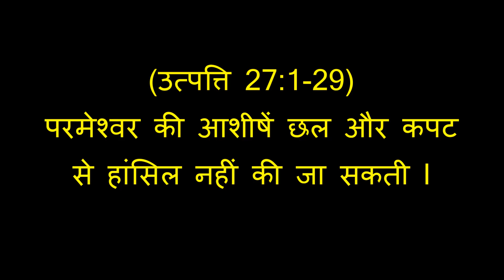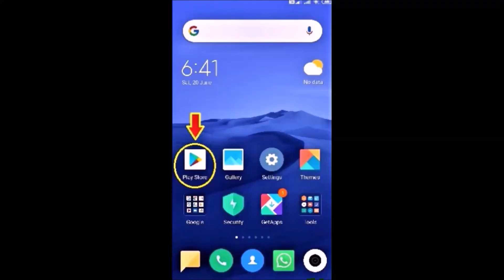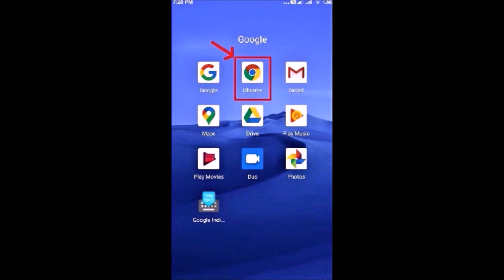परमेश्वर की आशीषें छल और कपट से हांसिल नहीं की जा सकती ! Joseph Paul Hindi Bible - Gospel